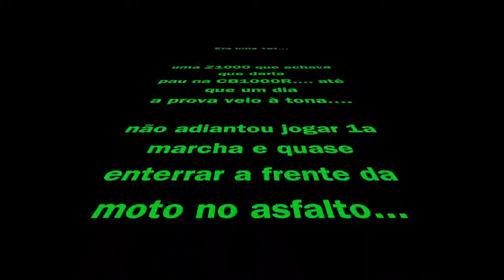✓ CB1kR Black - É PAUUUUUUUUU na Z1000 !!!